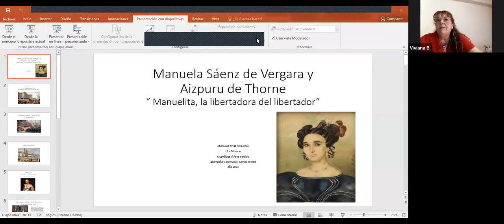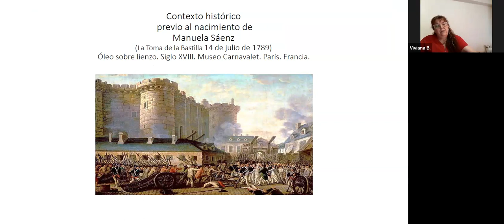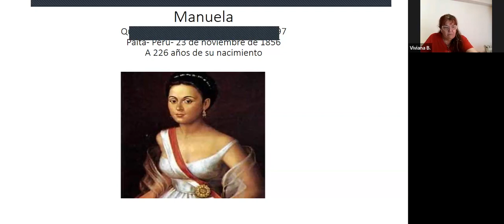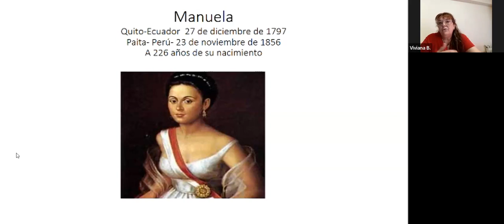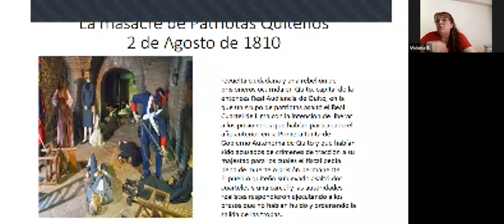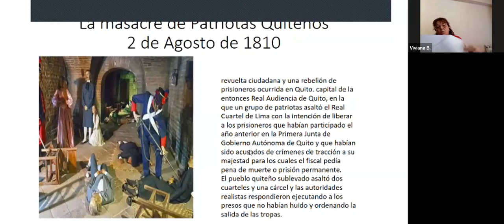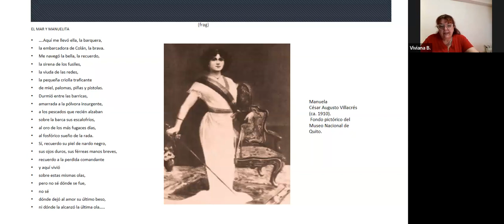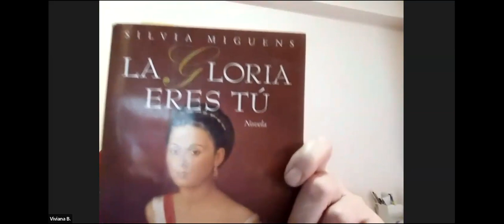ESPACIO MIXTO MUJERES LATINOAMERICANAS: MANUELA SAENZ, REFERENTE DEL FEMINISMO